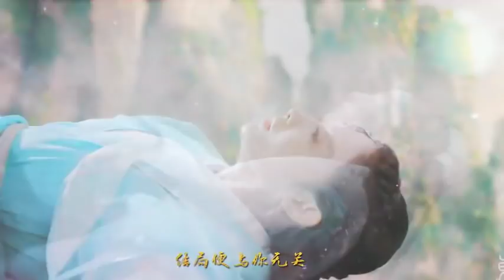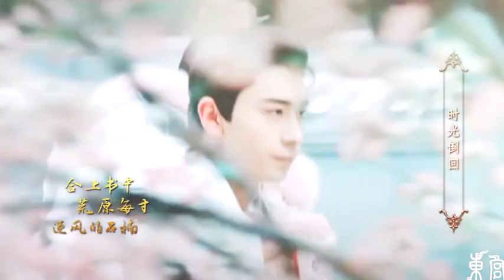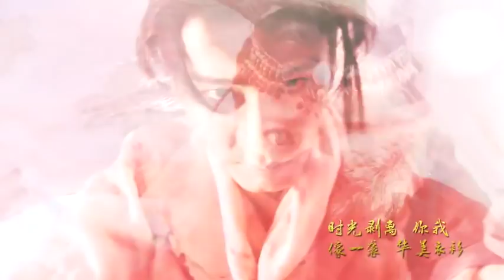【东宫】石楠小札【李承鄞/顾小五×小枫】【陈星旭×彭小苒】